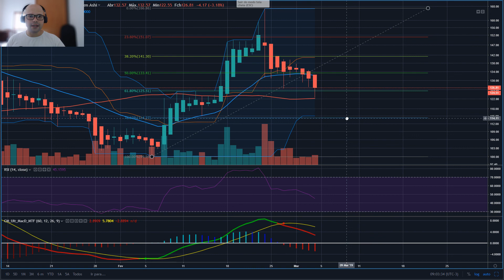VAI SUBIR ou VAI CAIR? Gravação de 04/03/2019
Multiplique seus Bitcoins diariamente com sinais de compra e venda. Acesse